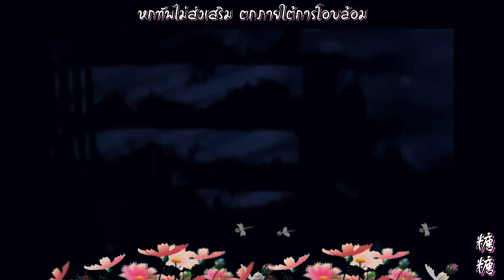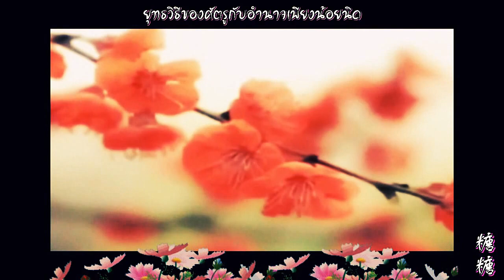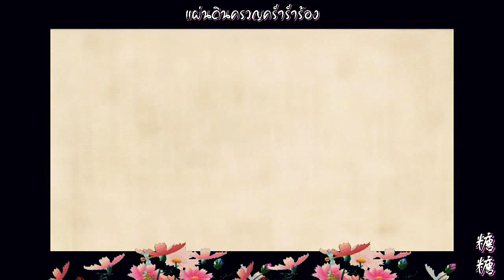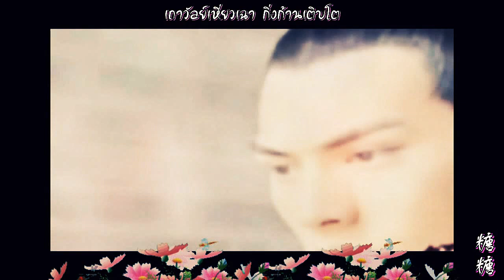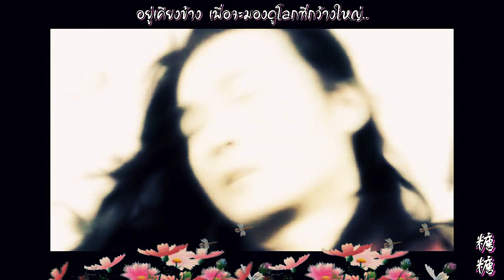[BL严宽x焦恩俊] 倾尽天下MV โลกที่ดีที่สุดของสองเรา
ไม่แน่ใจชื่อเพลงนะคะเลยตั้งเองซะเลย (ให้ได้งี้เหอะ) เอี๋ยนควนxเจียวเอินจวิ้น